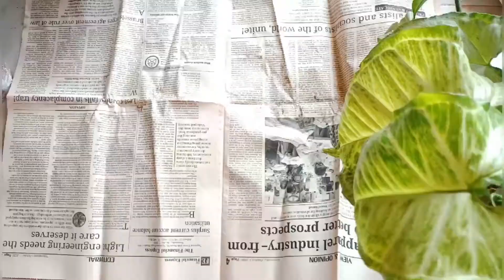Tried to make vase with cement 😬